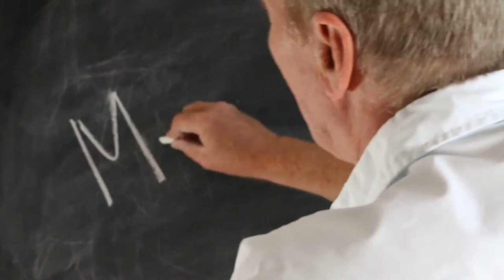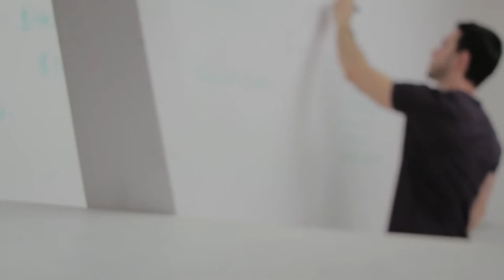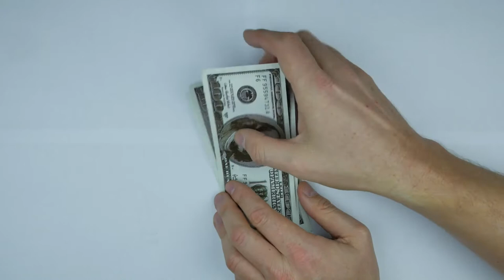Free no copyright footage video for motivation and business video HD 1080p free to use NO SOUND HD